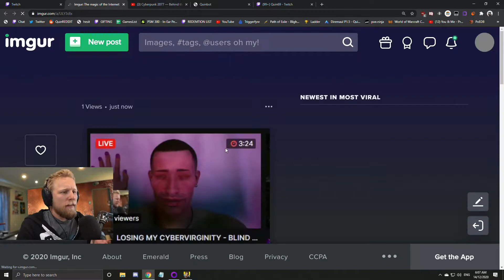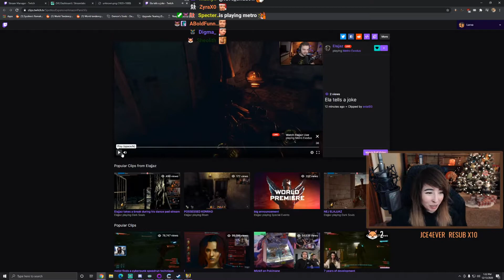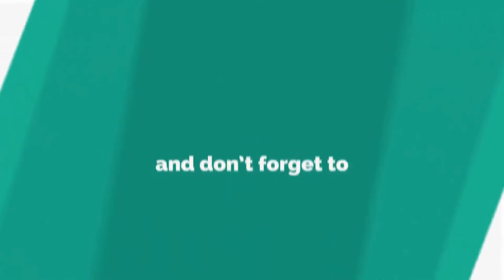Daily Cyberpunk 2077 Highlights : pretty cool car :)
we upload everyday a video that contains a Cyberpunk 2077 compilation

Source streams for today's compilation video:

OMEGALUL : streamed by Jinnytty clipped by TheNinja999 streamers Twitch : (0:00:00)
pretty cool car :) : streamed by AvoidingThePuddle clipped by iCreamyBoy streamers Twitch (0:00:34)
cyberpunk KEKW : streamed by CohhCarnage clipped by succubus_enthusiast streamers Twitch : (0:01:34)
zoom zoom zoom : streamed by LIRIK clipped by StoopidSexyFlanders streamers Twitch (0:01:53)
Why would you eat cats? : streamed by CohhCarnage clipped by ChrisStoll streamers Twitch (0:02:19)
Streaming 101 : streamed by Jinnytty clipped by kiridane streamers Twitch : (0:02:29)
cyberpunk 2069 : streamed by sneakylol clipped by 1nn0cence streamers Twitch : (0:02:48)
b3wbs : streamed by ScaryRussianWizard clipped by bestbeast873 streamers Twitch : (0:03:16)
Brry flies : streamed by Hrry clipped by beany_1851 streamers Twitch : (0:03:41)
LOSING MY CYBERVIRGINITY : streamed by Quin69 clipped by GUNCOCK streamers Twitch (0:04:08)
You okay Johnny : streamed by bict0r_ clipped by bict0r_ streamers Twitch (0:04:40)
FRIENDZONE : streamed by AlphaCast clipped by boulett2viand streamers Twitch : (0:05:21)
Cyberpunk :) Game is Pretty Cool : streamed by Im_Dontai clipped by notsamcooper streamers Twitch (0:05:35)
anyone see anything? : streamed by Symfuhny clipped by AdzB3 streamers Twitch (0:06:05)
Reaction to Elas humor pepeLaugh : streamed by Larxa clipped by Sheolith streamers Twitch (0:06:35)
Placko BabyRage : streamed by resttpowered clipped by W3NO_OG streamers Twitch : (0:07:07)
UwU : streamed by Beaulo clipped by frxstylill streamers Twitch : (0:07:17)
ADIEU "prout" : streamed by AlphaCast clipped by Despok_ streamers Twitch : (0:07:41)
bruh LMAO : streamed by Symfuhny clipped by AdzB3 streamers Twitch : (0:07:54)